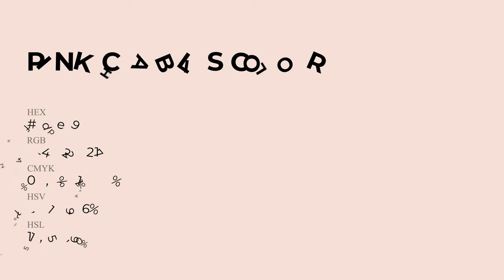Pink Chablis color f4ded9 hex Cool Red color f4ded9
What color is Pink Chablis ? f4ded9 hex, Cool Red color f4ded9

Hex f4ded9 Color Code is also known as Pink Chablis color

Hex f4ded9 Color code in RGB color code model is created after adding 95.69% red color, 87.06% green color and 85.1% blue color.
Hex f4ded9 Color code in CMYK color (process color) code model is generated after subtraction of 0% cyan, 09% magenta, 11% yellow, 04% black.